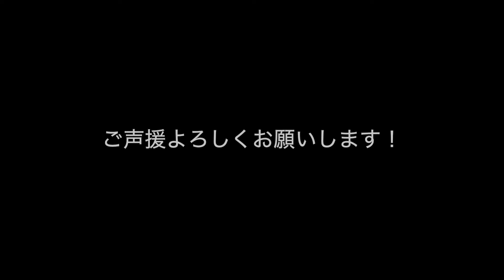甲南大学体育会サッカー部 - HighLight - 後期リーグ3節 vs大阪経済大学